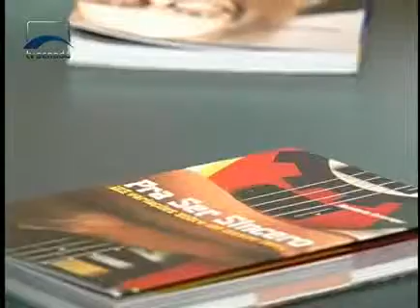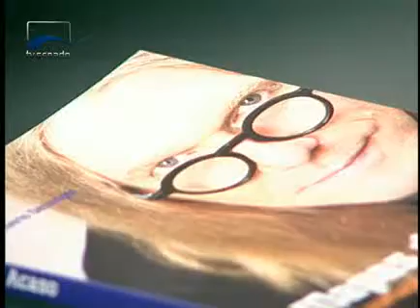Leituras - Humberto Gessinger - Bloco 1 de 3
Conversa sobre seu novo livro "Mapas do Acaso - 45 Variações Sobre um Mesmo Tema", que conta com humor sua experiência de leitor e artista, e fala de outros assuntos, como letras de canções inéditas, literatura e futebol.